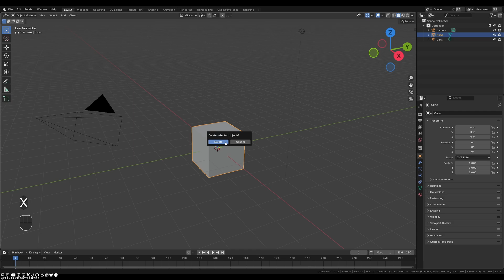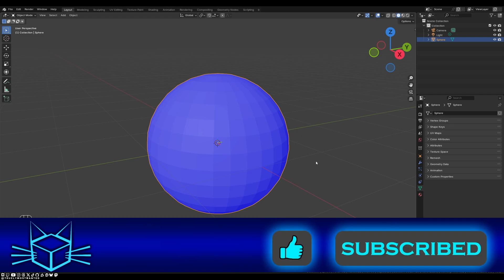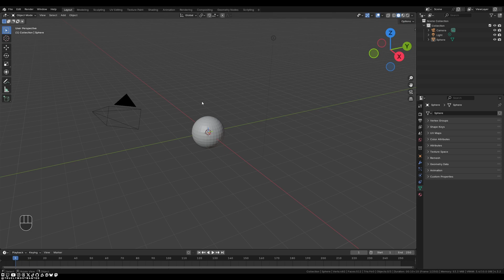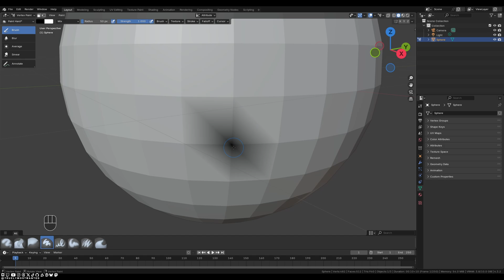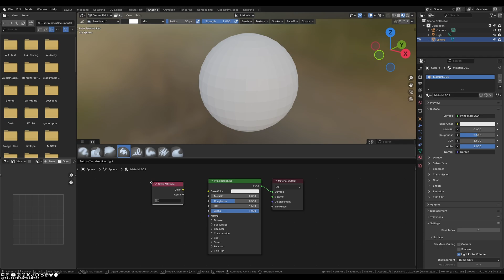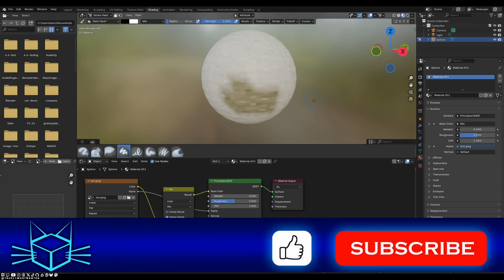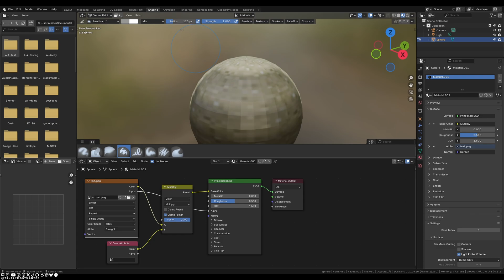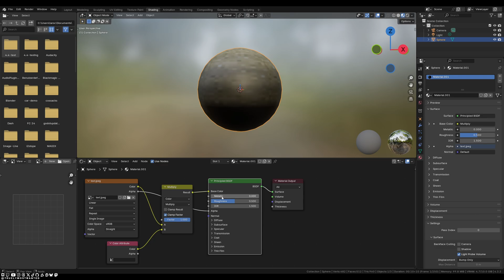Blender 4.3 lernen - Smooth Shading, Normals, Vertex Painting, Shader Material Basics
Neben UV-Mapping und Texturing (Folge 9) gibt es weitere Techniken wie Vertex Painting für 3D-Meshes so Retro wirken zu lassen wie in den ersten 3D Spielen aus den 90ern und frühen 2000ern! Und dafür braucht es Shader!

💛 [Werbung] Spare 25% bei JetBrains auf 1-Jahres Lizenzen mit Code "TRUELYMOSTWANTED25" - sowohl einzelne IDEs als auch Pakete, egal ob Neukunde oder mit Treuerabatt:

1️⃣ "Blender in 10 Minuten erklärt" dir kompakt in einem bis zu 10 minütigen Video einen Themenbereich oder Feature aus der Software Blender. Das Tutorial beginnt mit Blender 4.3.2. Es soll deine Möglichkeit sein schnell und mit einfachen Worten in die Welt von 2D und 3D einzutauchen und zu verstehen wie Dinge funktionieren

VIDEO-KAPITEL:
0:00 - Einführung
0:55 - Mesh austauschen
1:12 - Flat Shading vs Smooth Shading
2:43 - Normals einfach erklärt
3:24 - Innenfläche oder Außenfläche
4:11 - Normals anzeigen und verstehen
4:36 - Recalculate Normals
5:16 - Effects of Shade Smooth
6:36 - Der Vertex Paint Mode in Blender
7:57 - Wie Vertex Painting funktioniert
9:34 - Einführung in Shader
10:59 - Vertex Paint in Shader einbinden
12:45 - Vertex Paint mit Texture vermischen
14:28 - Licht und Schatten designen
16:01 - Graustufen als Schattenstärke
17:18 - Beispiel aus Godot 4.4
17:55 - Was du ausprobieren solltest
19:32 - Abmoderation, Zusammenfassung und Ausblick

Blender 4.3; Blender 4.4; Blender 4.3.2; Blender; Blender 3D;